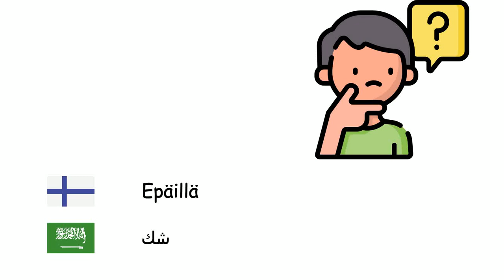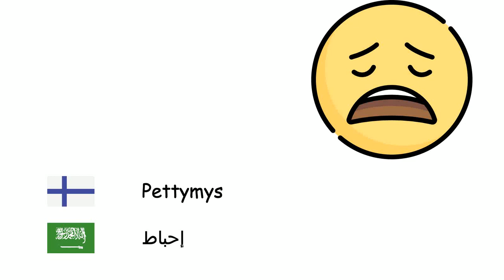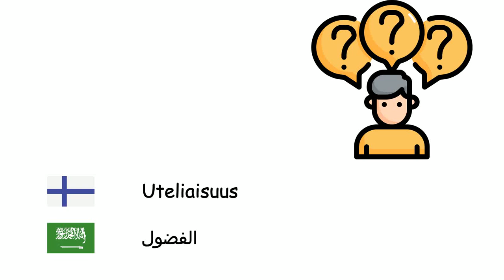Tunteet (Arabian kieli) (fi-ar)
Fone TV
fi-ar-11
العواطف (اللغة العربية)
Onnellisuus - سعادة
Suru - حزن
Toivoa - أمل
Ahdistus - قلق
Empatia - تقمص وجداني
Rohkeus - شجاعة
Epäillä - شك
Suututtaa - غضب
Masennus - اكتئاب
Häpeä - خزي
Rauha - الهدوء
Ujous - الخجل
Tylsyys - سأم
Pelko - خوف
Pettymys - إحباط
Syyllisyys - شعور بالذنب
Mustasukkaisuus - غيرة
Viha - كره
Intohimo - شغف
Uteliaisuus - الفضول